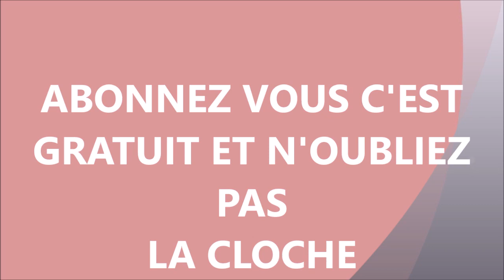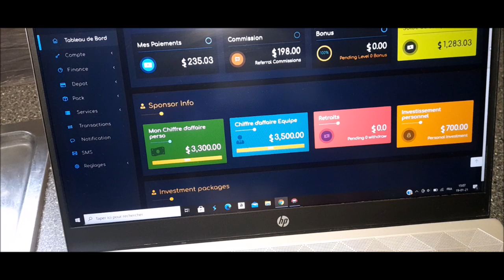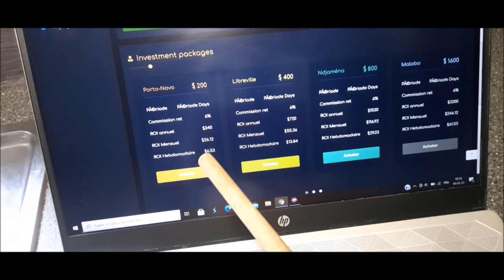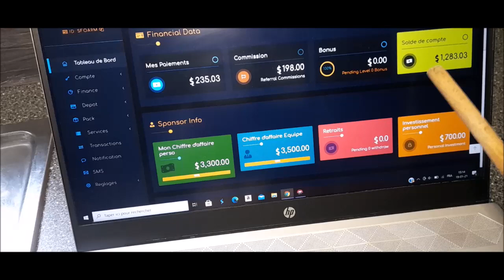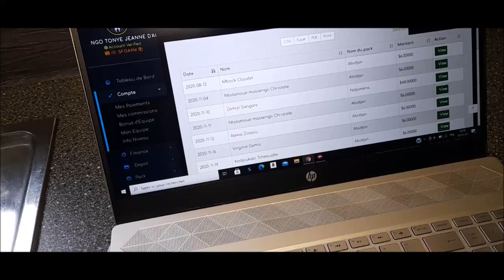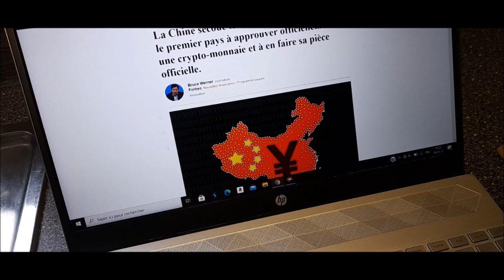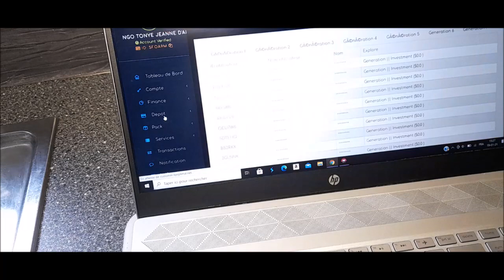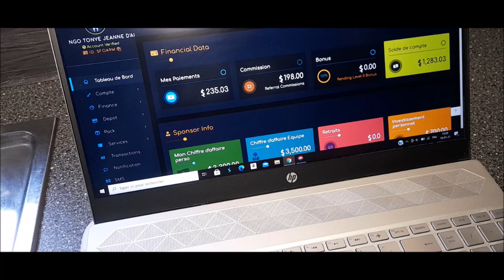L'ARGENT TRAVAILLERA A VOTRE PLACE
POUR VOUS ENREGISTRER CLIQUER ICI EN BAS
POUR LES SAVONS AU CAMEROUN AU 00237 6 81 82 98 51
OU BIEN : 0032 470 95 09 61
MON